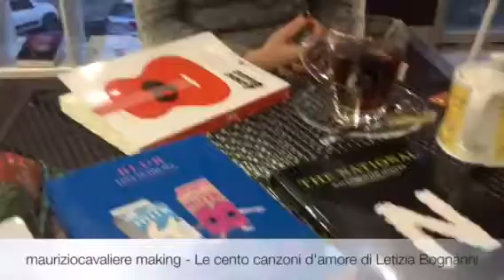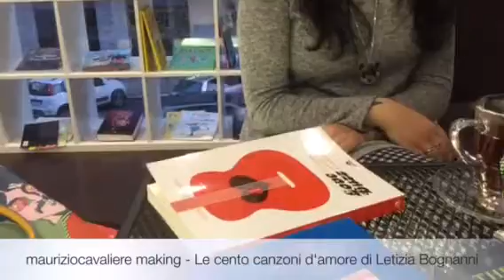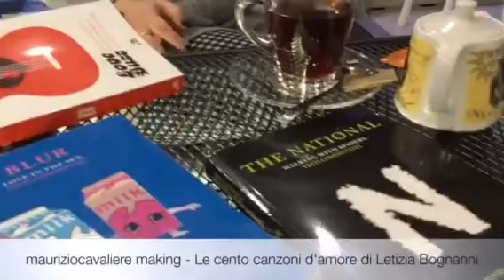Love buzz, le cento canzoni d'amore di Letizia Bognanni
Al Caffé letterario di Campobasso, intervista con la scrittrice che, nel suo quarto libro, ha individuato i brani che a suo giudizio hanno esaltato il romanticismo e la passione. Nella stessa opera editoriale Vasco Rossi e i My Bloody Valentine!